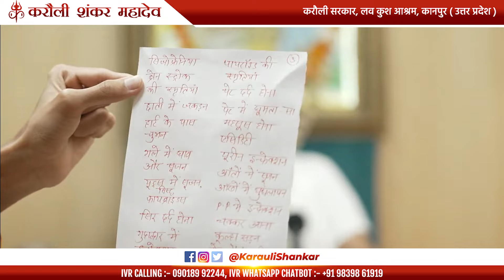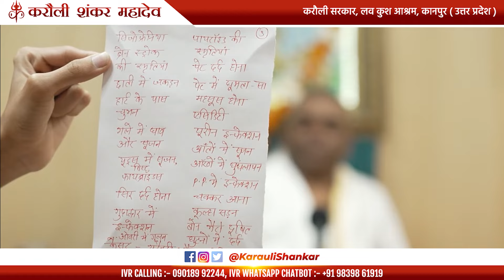महिला को मिला बाबा का प्रसाद, धन्यवाद करने पहुँची दरबार